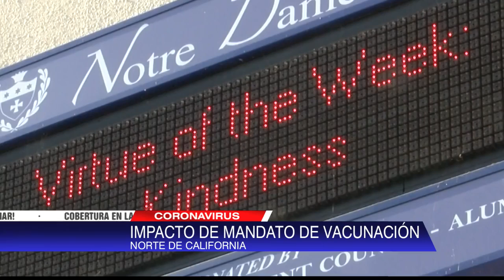Legislación estatal propuesta sobre mandato de vacunación afectaría escuelas privadas tanto como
Una nueva ley propuesta en California que propone eliminar la exención de creencias personales en relación al mandato de vacunación del COVID-19 en escuelas, podría afectar a escuelas privadas locales tanto como públicas.